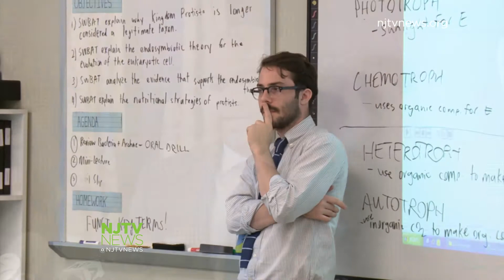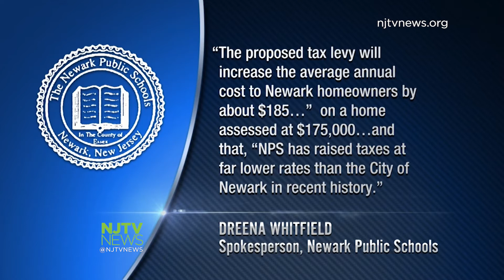Newark Mayor, Governor Blame Each Other for School Trouble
Newark Mayor Ras Baraka blames Gov. Christie and state management for the $72 million budget hole facing the city's school district and a proposed 10.3 percent school tax increase. Christie says the schools are failing despite getting hundreds of millions of dollars from taxpayers.